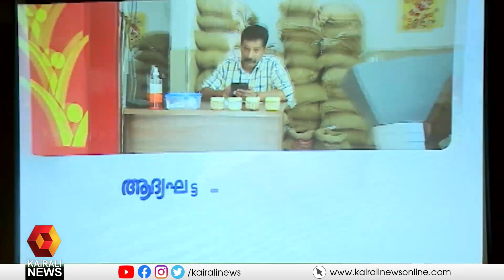കേരളത്തിന്റെ സ്വന്തം കെ സ്റ്റോർ യാഥാർത്ഥ്യമാകുന്നു | K STORE | RATION SHOPS | PINARAYI VIJAYAN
ഈ മാസം 14ന് തൃശ്ശൂരിൽ വച്ച് നടക്കുന്ന ചടങ്ങിൽ  മുഖ്യമന്ത്രി പിണറായി വിജയൻ പദ്ധതി കെ സ്റ്റോർ പദ്ധതി ഉദ്ഘാടനം ചെയ്യും.
RATION SHOPS WILL BE MODIFIED AS K STORES